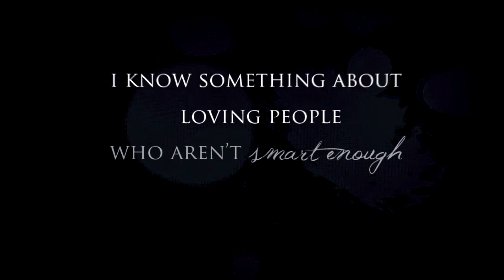they don't deserve it.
so, yeah, unrequited love.
i believe it is something that everyone has had to deal with. i was inspired with this quote, because it made me think just how cool it would be if everyone realized that certain people don't deserve their love. maybe there would be less unrequited love, less pain, and less time needing to find what makes you really happy.